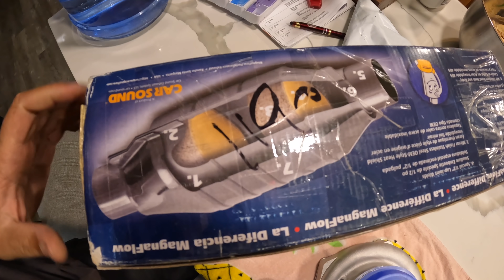I Guess You Can Say Things Are Getting Real Serious Over Here!